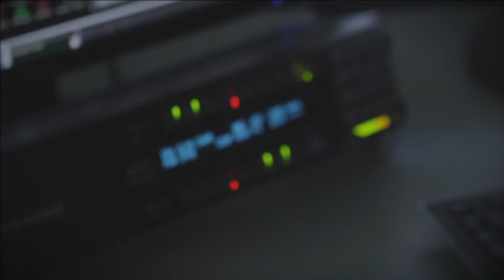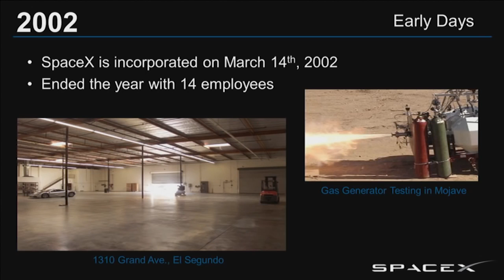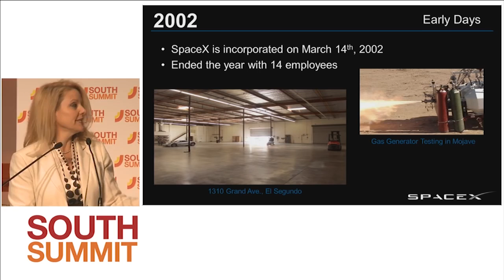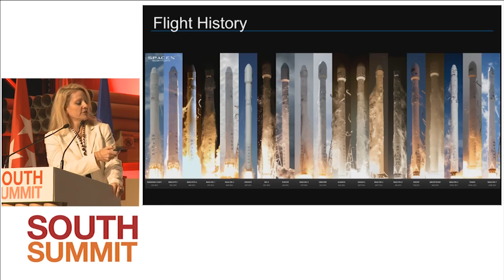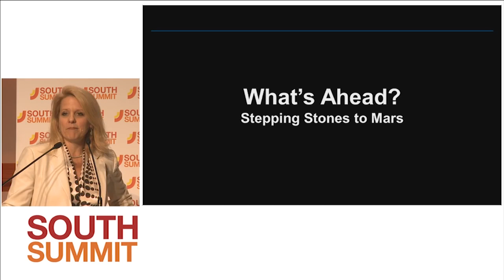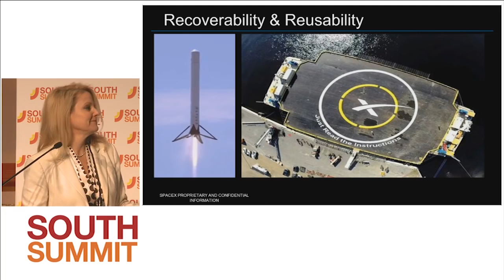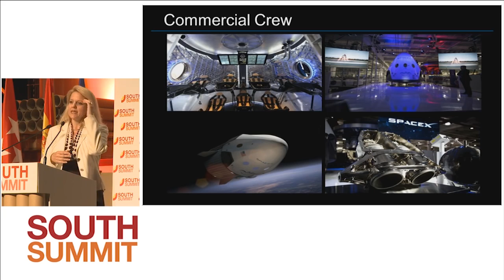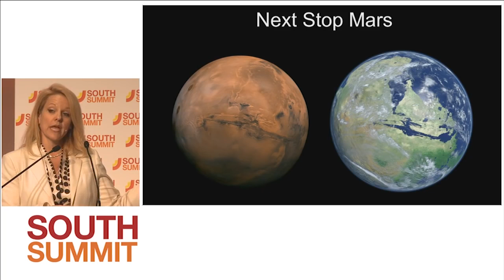South Summit 2015 - Gwynne Shotwell - SpaceX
South Summit 2015 - Gwynne Shotwell (President of SpaceX) - Gwynne Shotwell speaks at the Arena stage about the story of SpaceX and about the future.